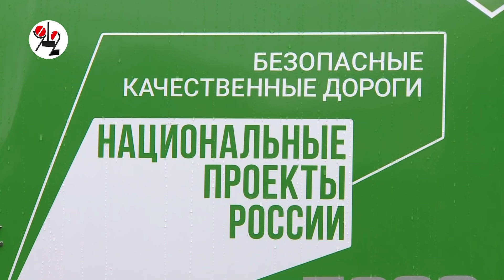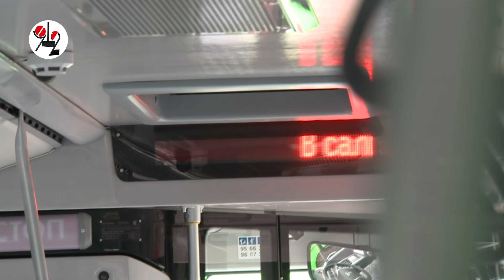Губернатор забрал у дамы зонт и подарил водителю. Real video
В Екатеринбург прибыла новая партия зелёных, которые никуда не баллотируются